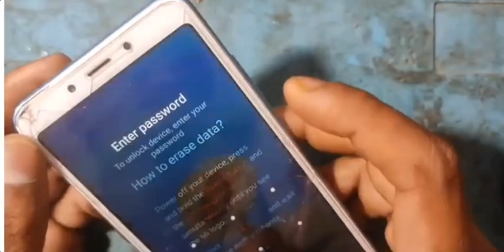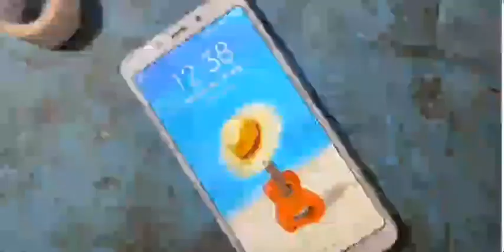redmi 6a,6 network no service solution 100% solve problem